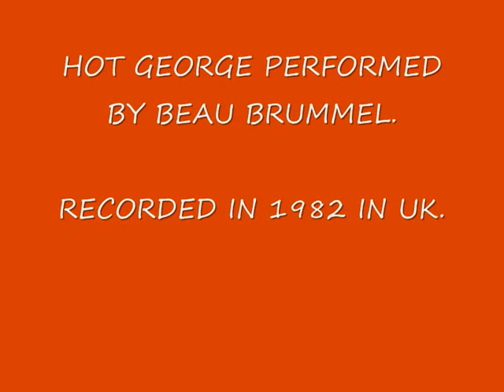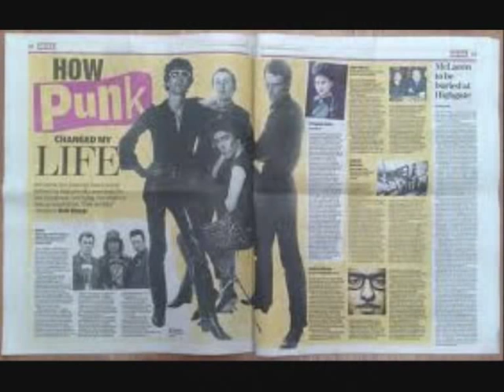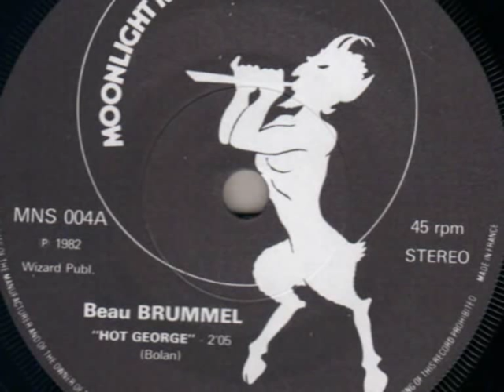HOT GEORGE - BEAU BRUMMEL - MARC BOLAN-T.REX TUNE- 45RPMDISCS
- vinyl record store. We are a UK online store specialising in 7" single records. We have over 21,000 listed ALL with quality scans of the record for sale.We have soul promos, doo-wop and a great selection of Hits-Both-Sides tunes ideal for a Jukebox.